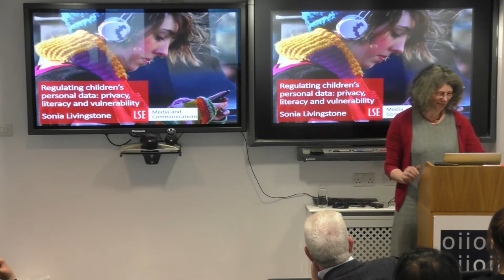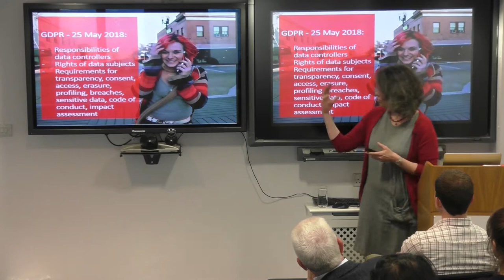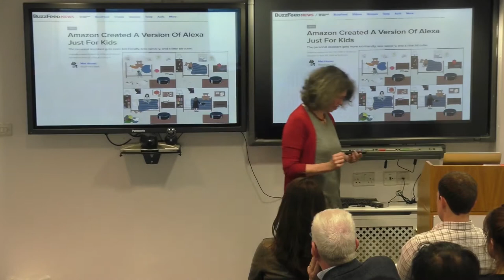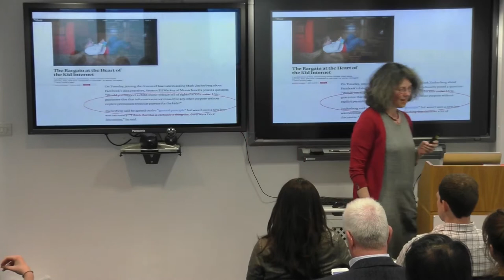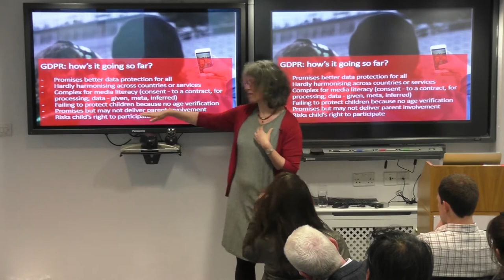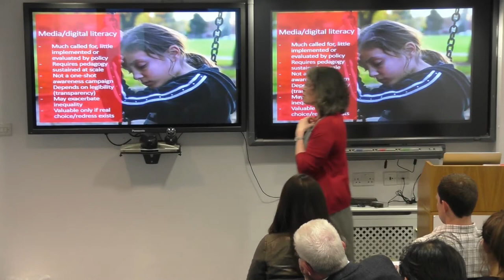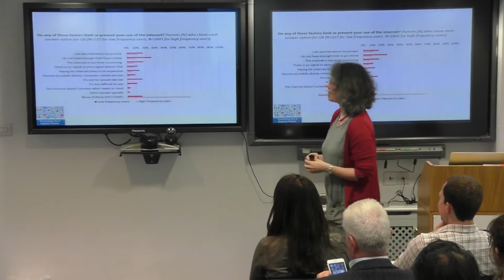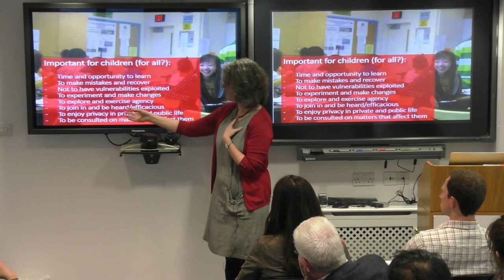OII Colloquia: Privacy literacy, consent and vulnerable users: children and the GDPR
In the lively debate about privacy and data protection in the digital age, the voices and experiences of children are largely absent, as is attention to their specific needs, rights and opportunities beyond, arguably, a panicky risk discourse that presumptively speaks for yet rarely hears from children. This is problematic because children constitute a significant segment of the online population, often pioneering in their adoption of new services and experimental in their digital practices, not easily incorporated into discussions of ‘the population’ or ‘the public’ or ‘users’ as a generality. Also, as with the canary in the coal mine, provision for and abuses of children’s privacy online have turned out to be indicative of problems now affecting the wider population: it is not only children who do not read or understand terms and conditions, not only children prepared to trade their personal data for free services, not only children who struggle to exercise their right to protect or retrieve or delete their data. In this presentation, I will consider what we know of children’s privacy and data literacy, and argue that a governance regime that treats children fairly will be one that works for everyone.

The hashtag to use for tweeting about this event is oiicolloquia

    Sonia Livingstone OBE is a professor of Social Psychology and former head of the Department of Media and Communications at the London School of Economics and Political Science and has dedicated much of her research to children, media and the Internet. She is author or editor of eighteen books and many academic articles and chapters. She has been visiting professor at the Universities of Bergen, Copenhagen, Harvard, Illinois, Milan, Paris II, and Stockholm, and is on the editorial board of several leading journals. From 2007 to 2008, she served as President of the International Communication Association (ICA). Sonia Livingstone was awarded the title of Officer of the Order of the British Empire (OBE) in 2014 “for services to children and child Internet safety.